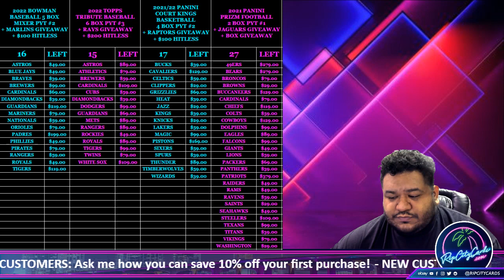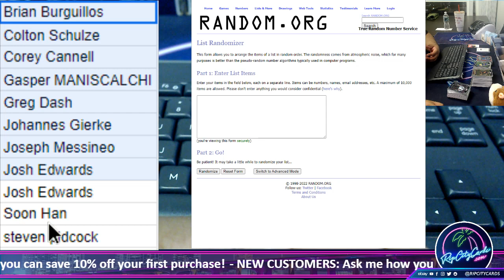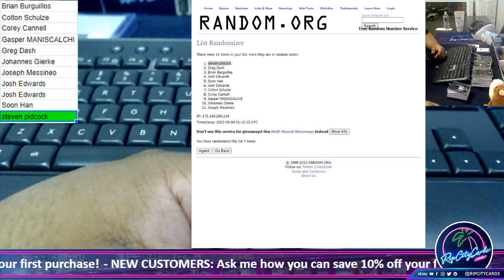2021 Panini Prizm Football 2 Box PYT #1 - Hobby Box Giveaway